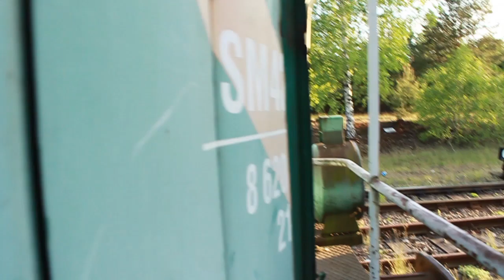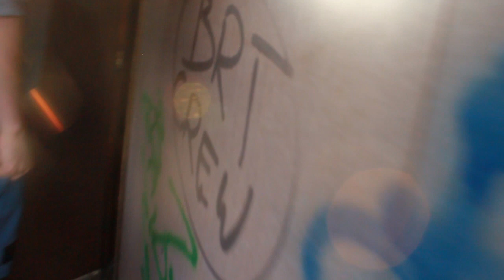CMENTARZYSKO POCIĄGÓW *BYŁA OCHRONA*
Zerknij w opis na dole! Dziękuje w imieniu chłopaków.

URBEX co sobote, przynajmniej na początek spróbujemy w takim gatunku

Postanowiliśmy wrzucić ten odcineczek na już rozbudowany kanał gdzie jest prawie 900 subskrybcji niż zaczynać na nowym kanale, jeżeli się na takim gatunku wybijemy to za pewne na górnym kanale będą nowości.

Dzisiaj udaliśmy się na Cmentarzysko Pociągów gdzie była ochrona!

Piszcie w komentarzu co poprawić, co dodać oraz jaki budynek tym razem odwiedzić w dzień, a może w nocy? kto to wie!